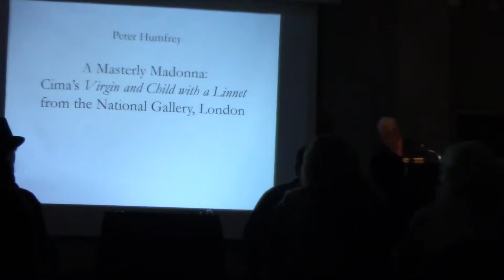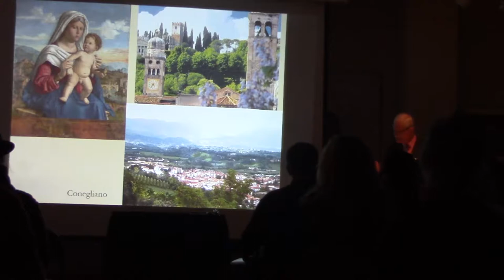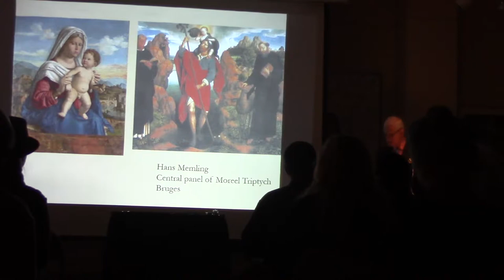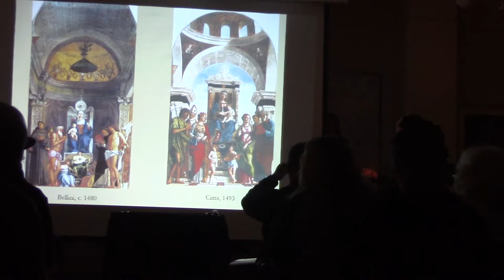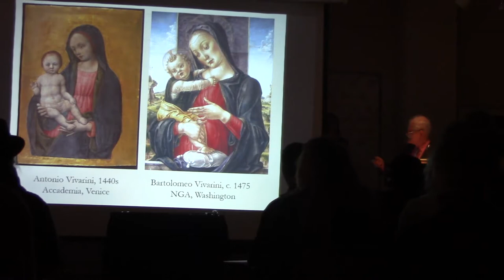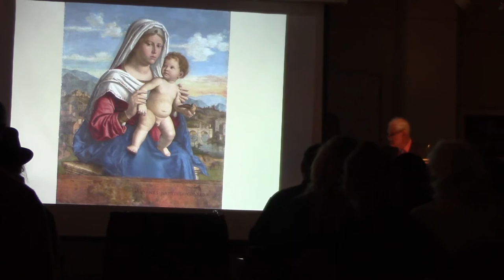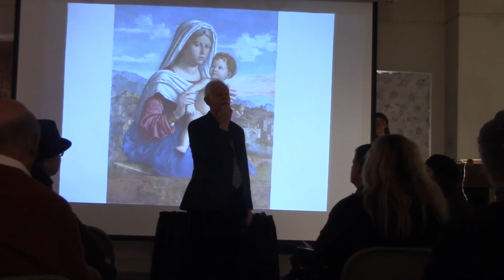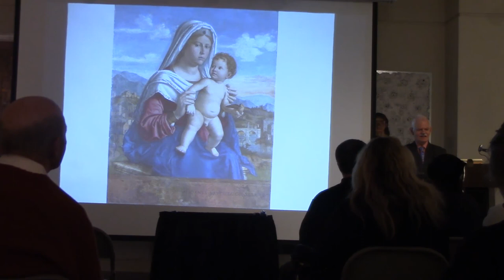Venetian Visions Symposium- Lecture by Peter Humfrey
"A Masterly Madonna: Cima’s ‘Virgin and Child’ from the National Gallery, London" by Peter Humfrey

Peter Humfrey is Emeritus Professor of Art History at the University of St Andrews, where he taught from 1977 until his retirement in 2012. He is the author of numerous publications on Italian Renaissance art, including monographs on Cima da Conegliano (1983) and Titian (2007), and an introductory survey of Painting in Renaissance Venice. He has served on the committees of several major international loan exhibitions, including at the National Gallery of Art, Washington, the Metropolitan Museum of Art, New York, and the J. Paul Getty Museum, Los Angeles. He was co-author of the catalogue of the "Age of Titian" exhibition, held at the National Gallery of Scotland in 2004, and was guest curator of the exhibition "Of Heaven and Earth: Five Hundred Years of Italian Paintings from Glasgow Museums," which toured seven venues in North America in 2013-15. In 2005 he received the award of Cavaliere dell’Ordine della Stella della Solidarietà Italiana for services to Italian culture.

Humfrey is considered the world’s leading scholar on Cima da Conegliano. Two works by Cima da Conegliano are included in the Maier Museum’s exhibition, "Venetian Visions: Selections from the National Gallery, London" (on view through March 31, 2016).